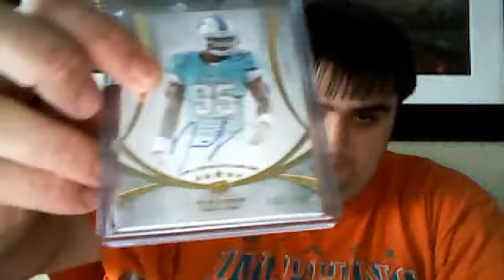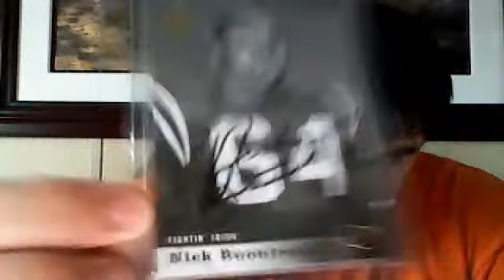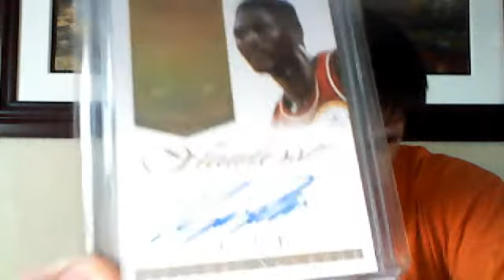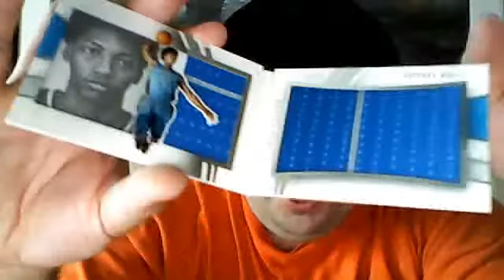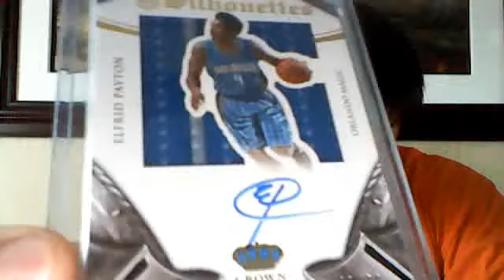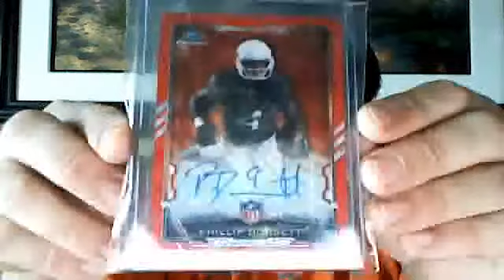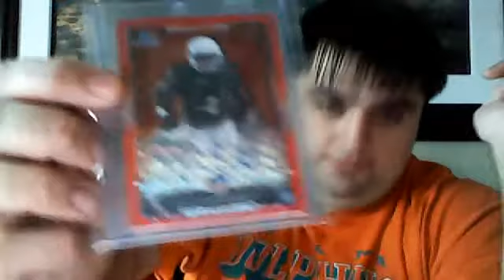A Package from Mdpitt21 and some other neat stuff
Thanks alot Mike for my first Nick Buoniconti Auto. Go Check him out: